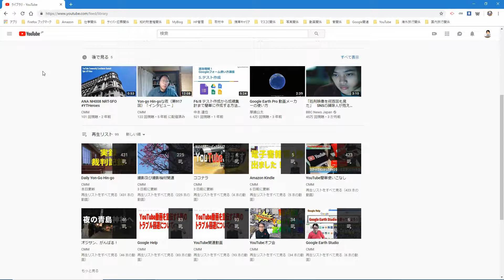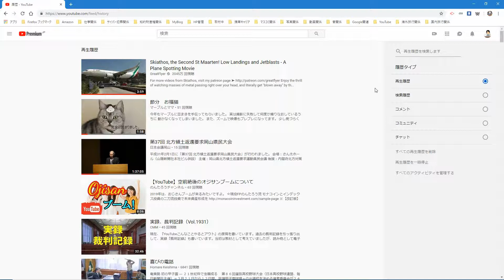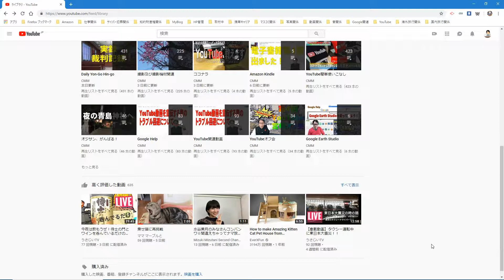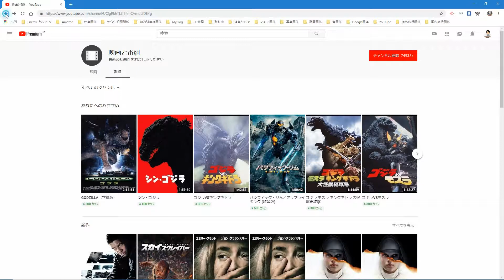【YouTube簡単使いこなし423】パソコン版『ライブラリ』の表示が変わった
最近はスマートフォンで動画を視聴する時間が増えています。YouTubeアプリの機能も充実してきましたが、パソコン版も地味に変わってきています。今回はその1つ、『ライブラリ』の表示が変わりました。